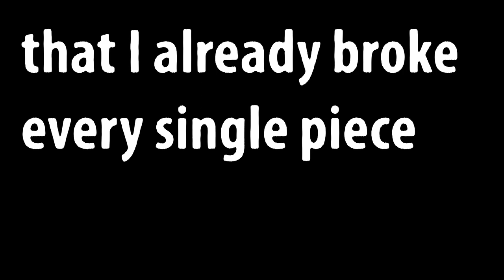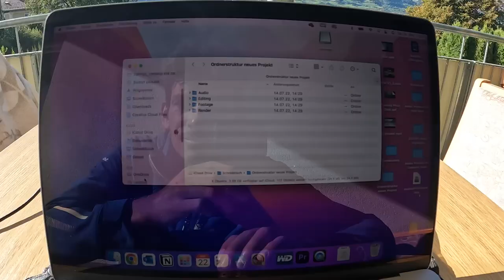I broke my 3.000€ camera - I'm the worst filmmaker on earth :D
Probably the most stupid video, I ever made. But life goes on. In this episode I give you a little background into my filmmaking career and take you with me on a little different rescue mission. If anyone really wants to support me, so that I can get myself a new camera - you would help me out a lot and I would appreciate every Euro a lot. But obviously there is no need at all, so don't feel forced ;)
thanks for following my journey and see you next sunday 8pm.